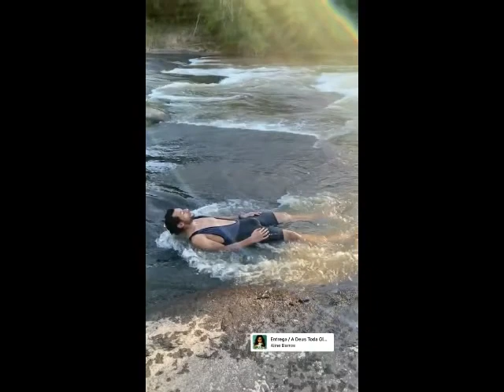Fred relaxando no rio